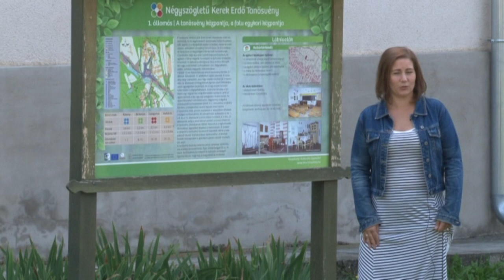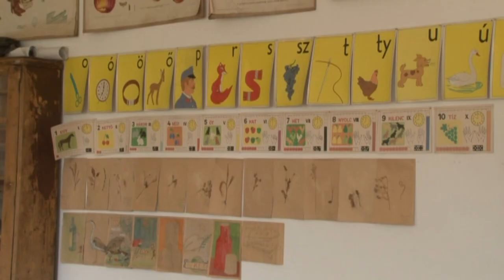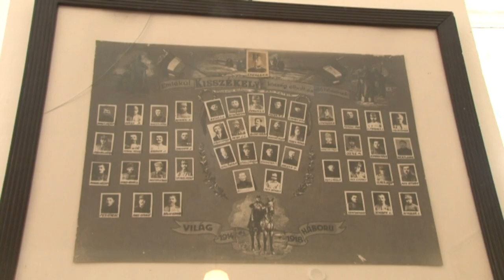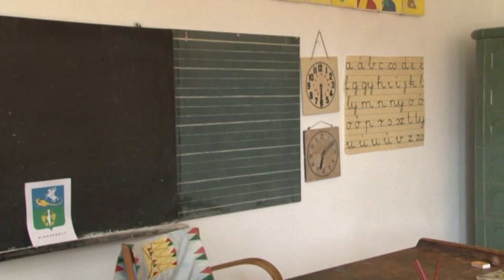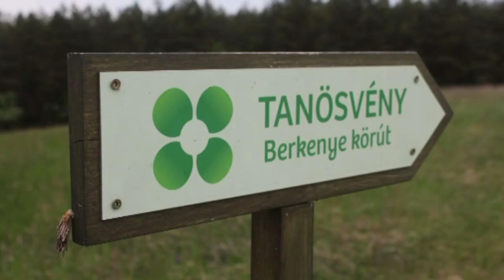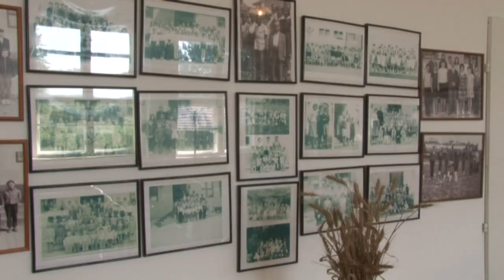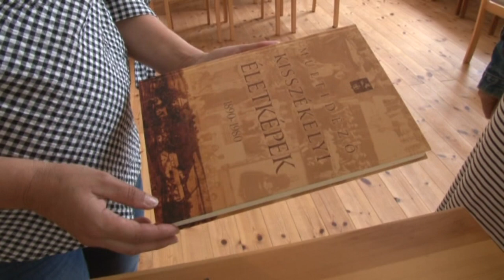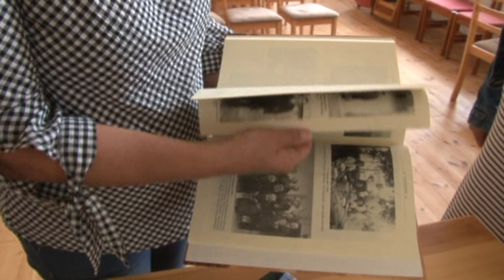Kisszékely története, kisszékelyi tavak az ország 4. legszebb fekvésű települése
Kisszékely története